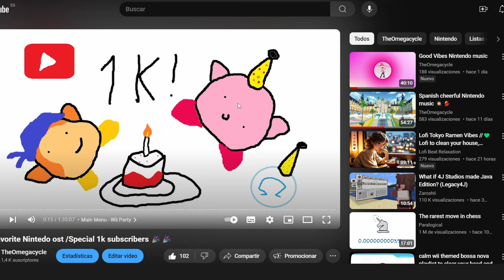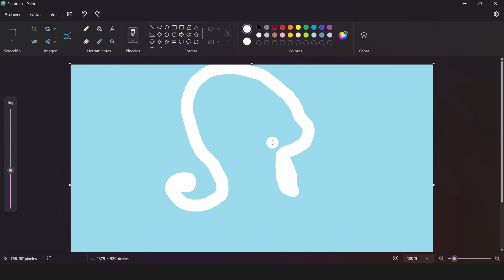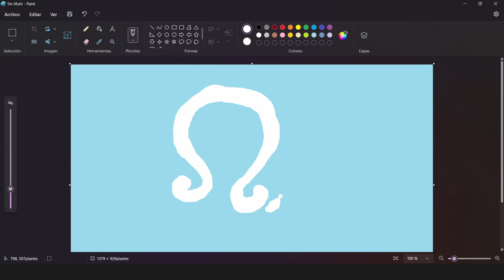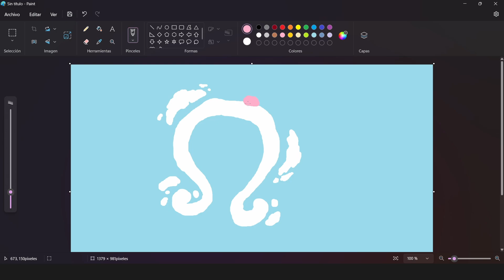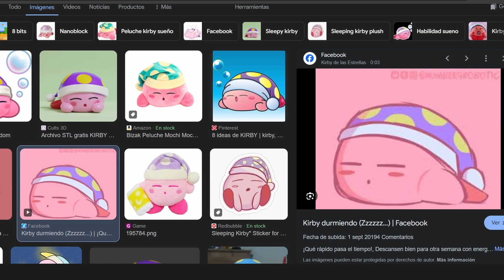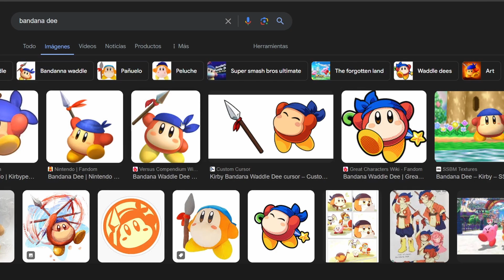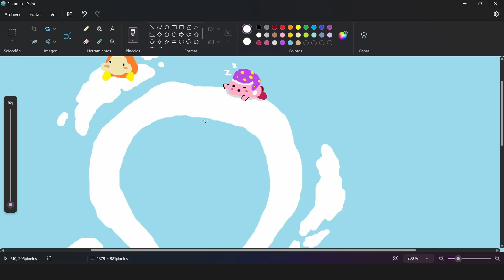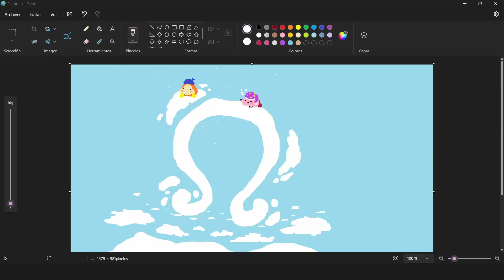43 minutos de autista dibujando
xd

00:00 Intro
01:21 Omega
18:32 kirby
29:32 bandana dee
36:37 decoración